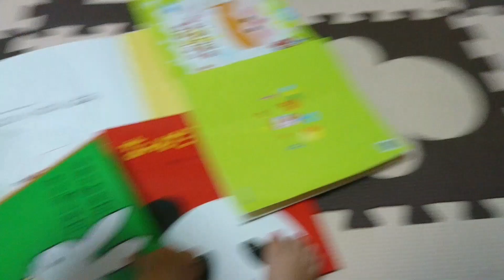葵の成長記録（2017年10月30日くらい）今日は何の日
●香りの記念日
●初恋の日
●たまごかけごはんの日

１００パーセント母乳なので、嫁の食事方法によって影響をモロ受けるので、嫁もできるだけ糖質制限をストイックに実践しているようです。

100 퍼센트 모유이므로, 며느리 다이어트 방법에 의해 영향을 모로 받기 때문에 시집도 가능한 당질 제한을 금욕 적으로 실천하고있는 것 같습니다.

Featured video